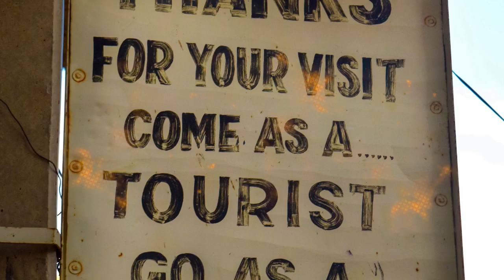15 Historical Places Destroyed By Dumb Tourists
What ancient monument could collapse within the next five years? What World Heritage site is already one-third gone? Here are 15 historical places that are crumbling because of tourism